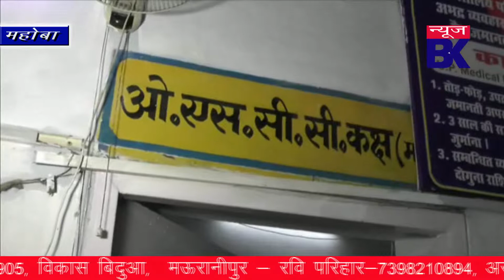ऑन ड्यूटी अचेत होकर गिरा प्रधान अध्यापक, बीएसए पर लगाये गंभीर आरोप।